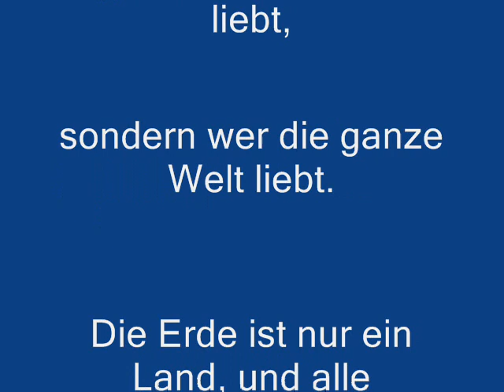Bahai Tempels ♪*• ♥ Piano -Ernesto Cortazar - Aranjuez ♪*•.¸ ♪ حضرت بهاءالله♪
1-Der Lotustempel der Baha'i von Neu-Delhi

2-Baha'i House of Worship
Land: USA

3-SANTIAGO, Chile - Das erste Bahá'í
Haus der Andacht für den südamerikanischen
Kontinent ... Der Tempel, der an der höchsten Stelle eines Hügels stehen

4-bahai,Tempel, panama, stadt, panama

5-baha´i, tempel, sydney, australien

6-Der Baha'i-Tempel in Uganda

7-Baha`i Tempel in GERMANY"

8- Bahai Tempel in Australien

9-Schrein des Bab in Hifa